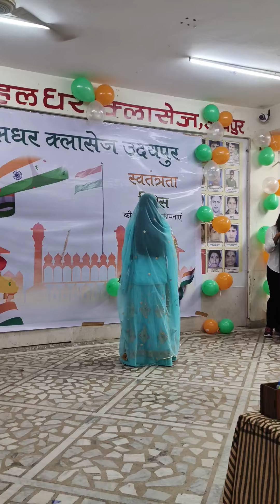स्वतंत्रता दिवस समारोह 2023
बहुत ही शानदार प्रस्तुति